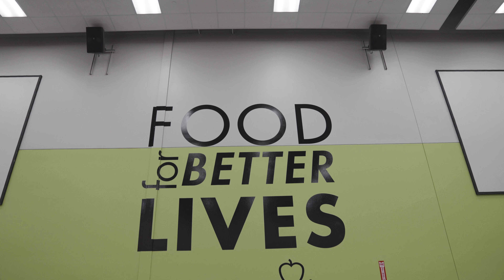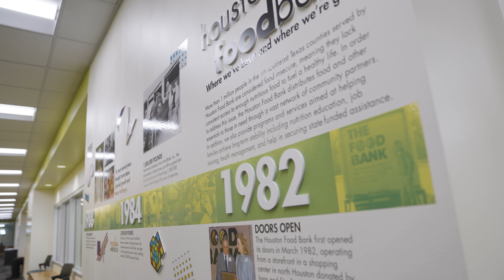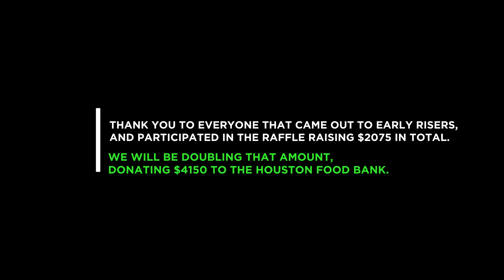Ferrada Wheels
We had the honor of Donating $4150 to the Houston Food Bank. This was all thanks to those that attended the Early Risers Car Meet and joined the $5 Raffle.

During the Early Risers Car Meet the Raffle raised at total of $2075, but we decided to DOUBLE UP all of the proceeds to do our part in helping out as many families as possible during these hard times.

With the $4150 donated it is able to provide 12,450 meals to those in need.

Thank you again to everyone that participated in the $5 Raffle